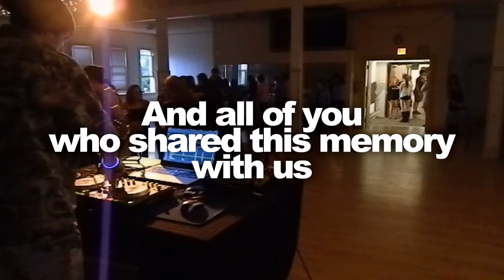Alt Prom 2014 After Movie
We left a camera rolling at alt Prom 2014, and created a short after movie to re-live the memories from that day.

We at Red House would like to thank:
Chelsea Whitlow, and the Out N' About crew for making us a part of this event.
Corvallis Odd Fellows Barnum Lodge #7 (Odd Fellows Hall) for allowing Out N' About and Red House to use their space.
American Dream Pizza for generously donating pizza.
All of the volunteers who came out to help.
And you guys that shared the memory with us.